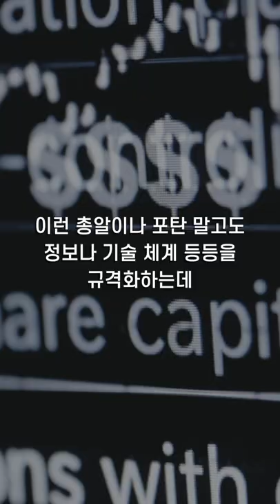NATO가 뭔데 먹는건가?!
낫토가 먹을꺼고
나토는 군사동맹